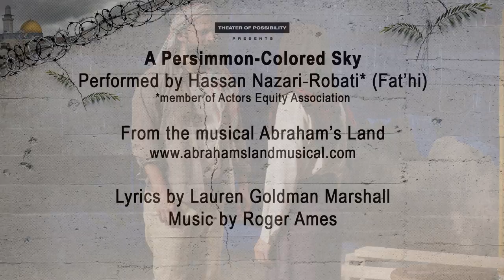A Persimmon-Colored Sky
Performed by Hassan Nazari-Robati (Fat'hi) with Maria Habeeb (Amira) from the musical Abraham's Land, book & lyrics by Lauren Goldman Marshall, music by Roger Ames.